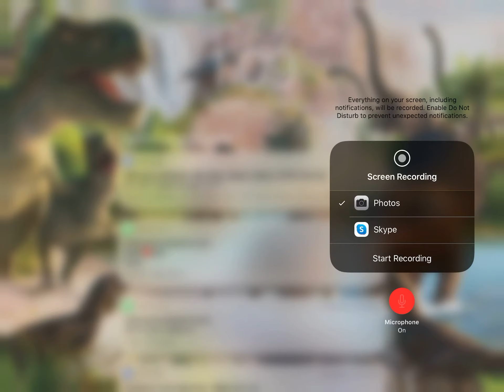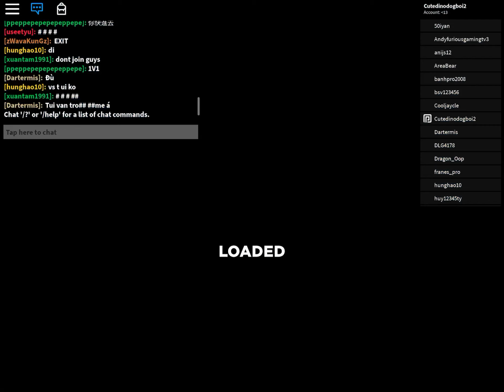Tower Defense Simulator Part 1 Tickets To 1000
In Tower Defense Simulator Part 1 Tickets To 1000
We get 1000 tickets and play the winter event.